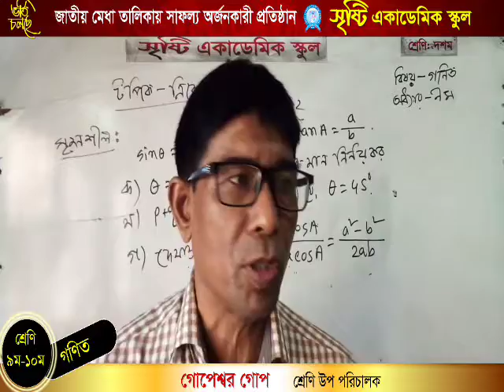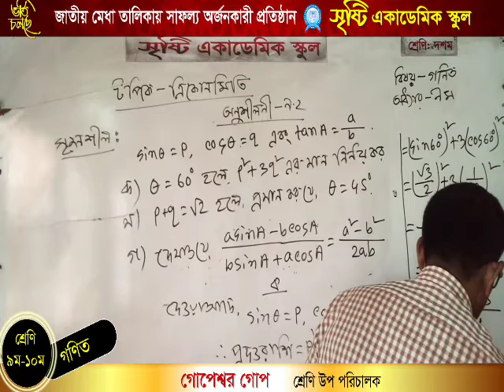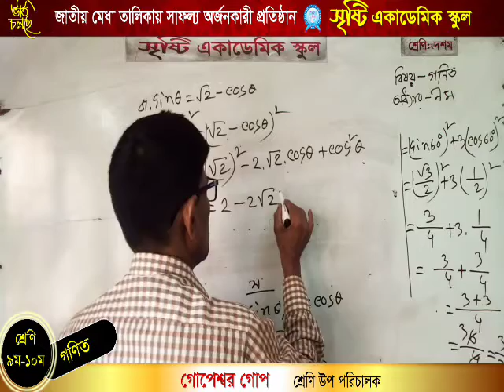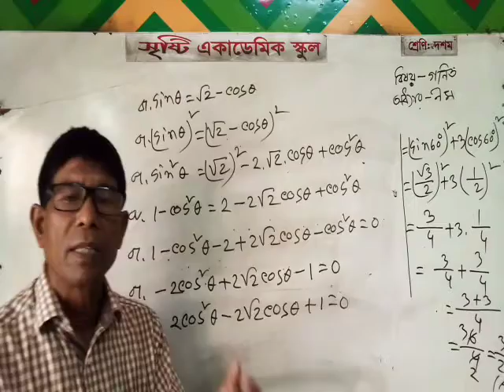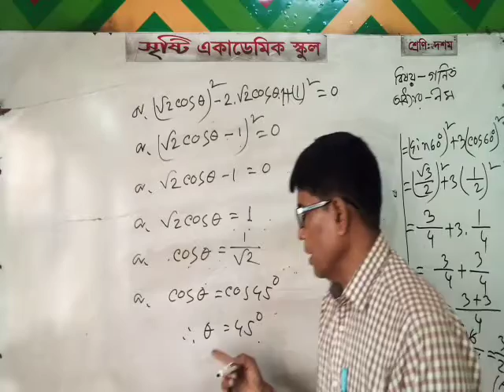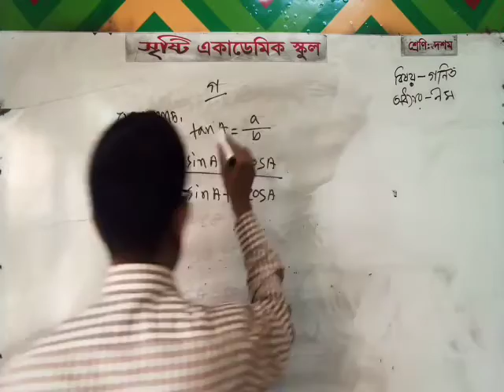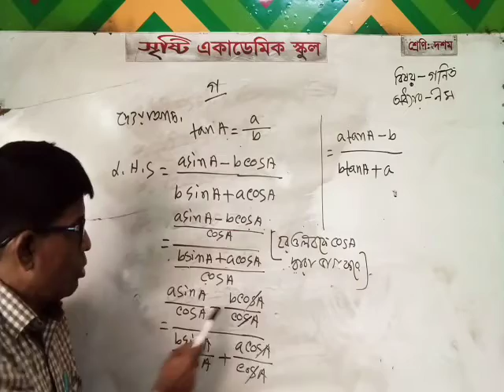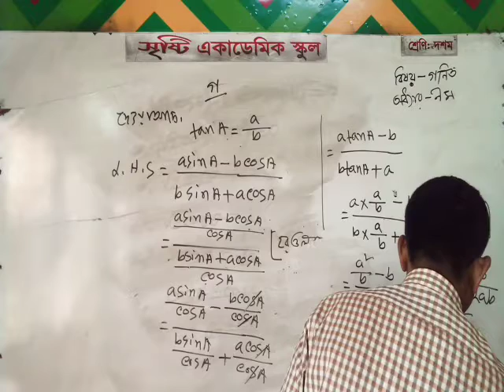গোপেশ্বর গোপ, নবম দশম শ্রেণি, গণিত, ত্রিকোণমিতি